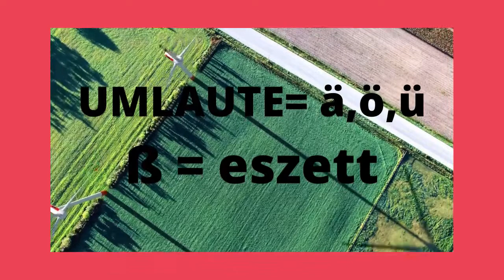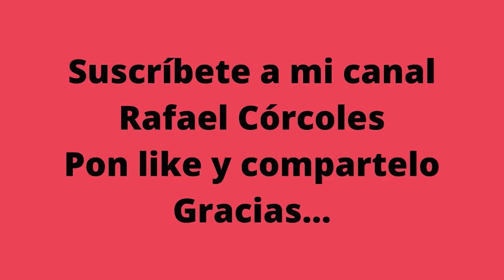Aprende alemán abecedario A1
Este vídeo es para entretenimiento y para el aprendizaje del abecedario   alemán. Es básicamente para niños, adolescentes, principiantes y para repasar los números. Son del nivel principiante A1 de alemán. Este vídeo es uno de la colección de vídeos Aprende alemán con Rafael Córcoles.